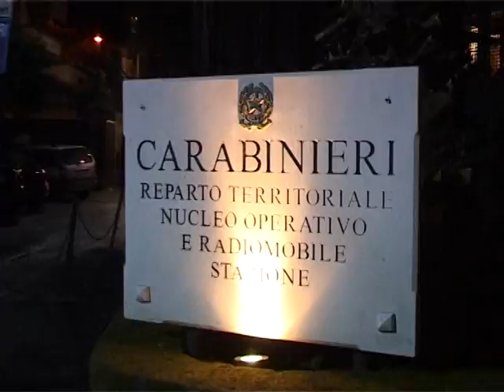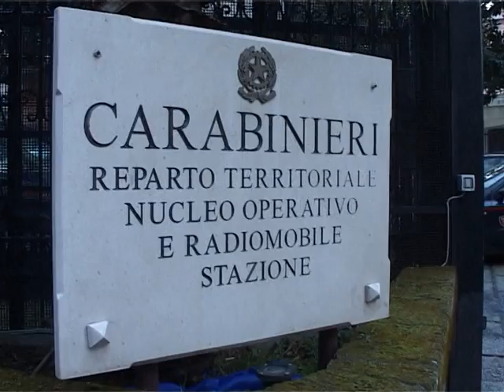Nocera (SA) - Arresti per droga (05.04.13)